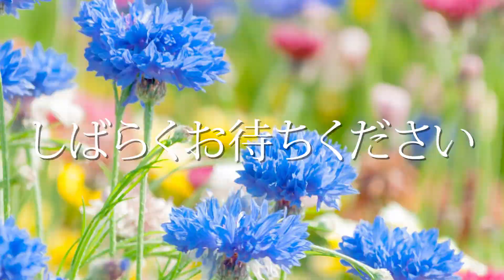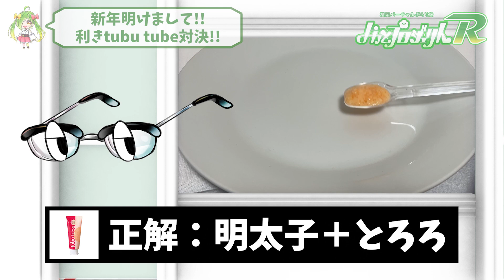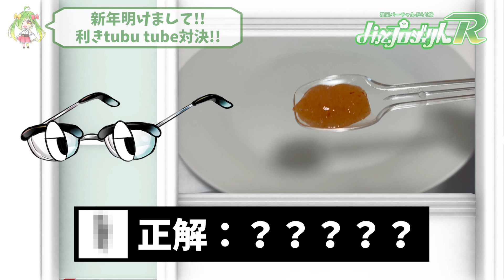【1月10日は明太子の日】tubutube(ツブチューブ)の味、全部目隠しで当てるばい！【挑戦編】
1月10日は明太子の日！
その日に合わせて、なんと！あの味の明太子「ふくや」さんに！
ちかっぱ商品いただきましたああああああああああああああああああ！！
という訳で、大人気商品『tubu tube(ツブチューブ)』全7種を目隠しで食べて、当てられるか挑戦してみたばい！！！
ツブチューブばりウマやけん、皆是非食べてみてねえええええええええ！！
ふくや箱・ホットエンペラー実食編は明日公開予定！お楽しみに！

編集：LOCK EYES

ーーよかとのいろいろ！－－－－－